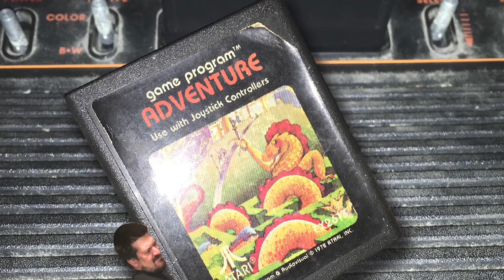Why is Adventure on Atari So Hard?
The Adventure game on the Atari 2600 has dragons chasing you across the map with lots of little surprises. The Atari Flashback 2 console has a sequel where you can play Atari's Adventure 2